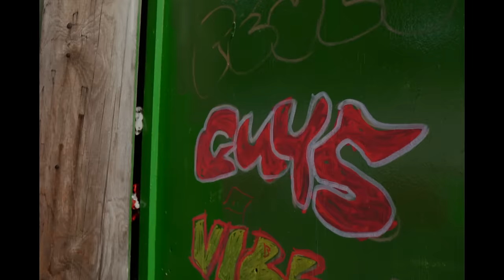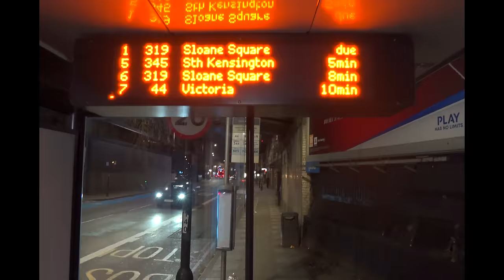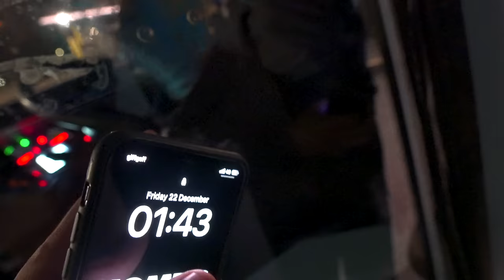FIRST VLOG OF 2024 | DARNELL VLOGS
WUS GOOD HOMIES!
1. Live yours xmas eve party
2. My Birthday
3. Random day

Snap | DarnellVlogss